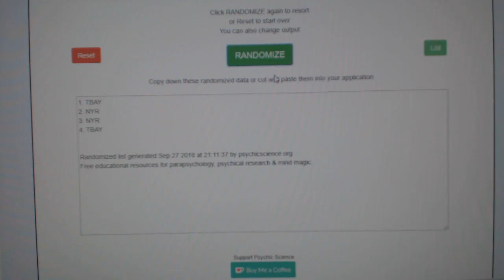Multi Randoms - C&C GB #8947